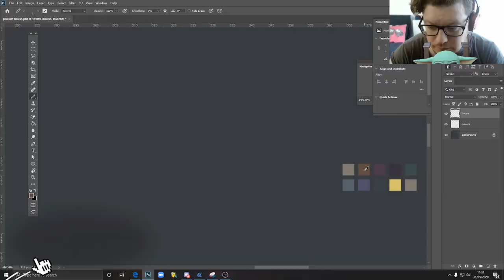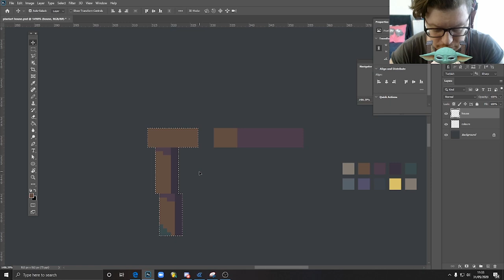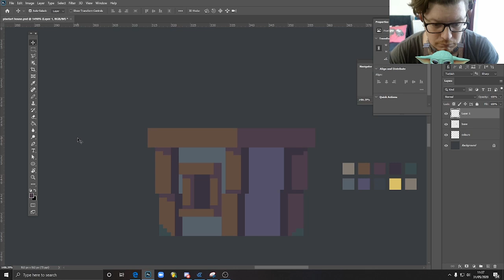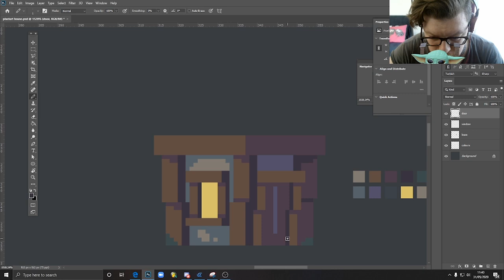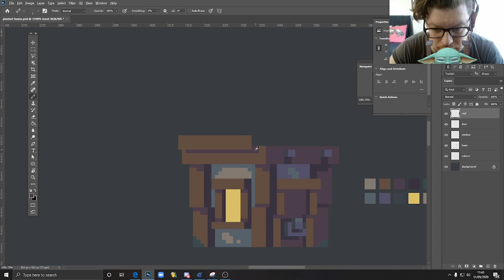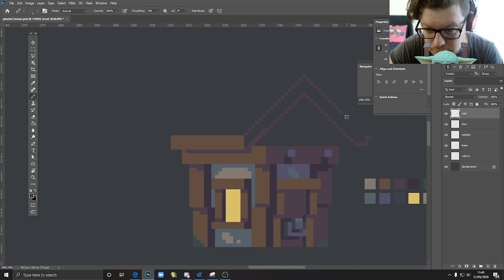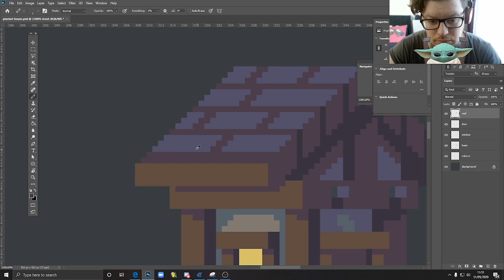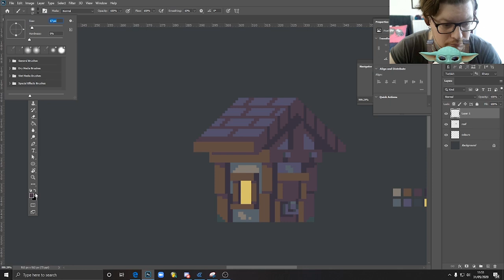How to Create a Pixel Art House in Photoshop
Hi Guys, it's me again. A few people asked me to show how to create these pixelart houses you can see in my game. Well it's my pleasure to show you my process and hopefully this will give you some ideas on how to create your own pixelart houses and buildings.